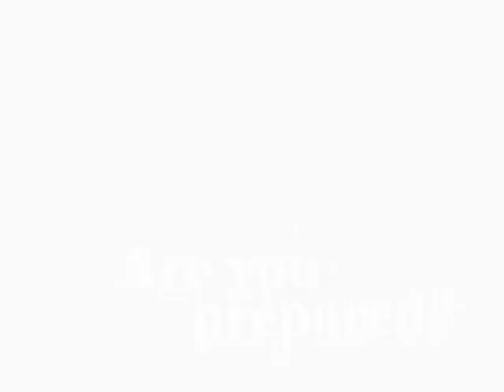Hurricane Center Promo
For the latest details, weather maps and information for this hurricane, follow the link below to our First Alert Hurricane Center.